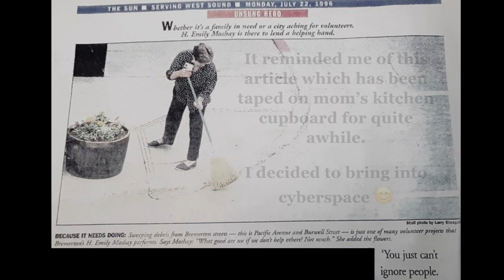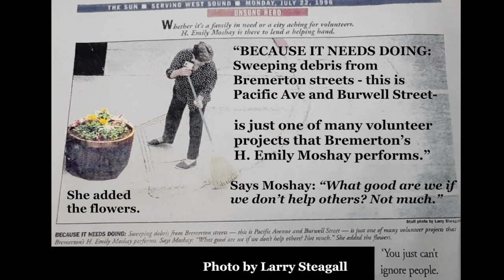H Emily beautifies Bremerton, sweeps the town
Our Mom and Gramme H Emily Moshay, Mom, Unsung Hero article from 1996 Bremerton Sun, Photo by Larry Steagall, presentation by Michelle Moshay, "Pass It On" a 1974 painting by Peter Teekamp. Pass It On Art, InSpirit Promotions